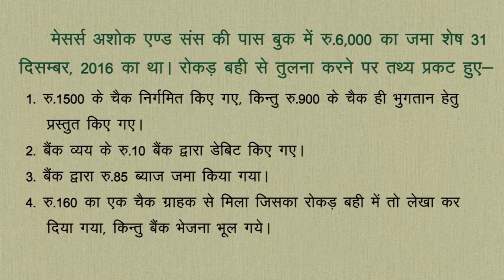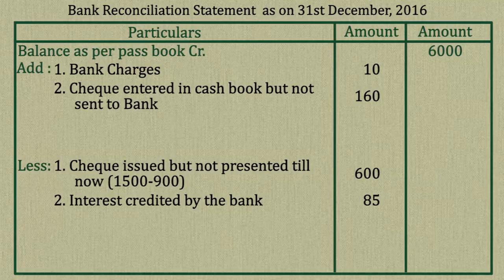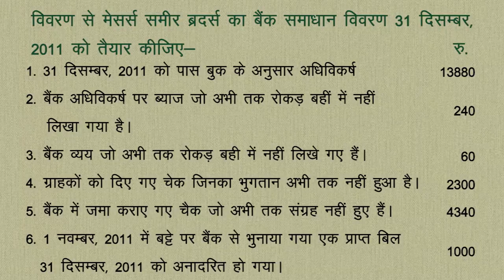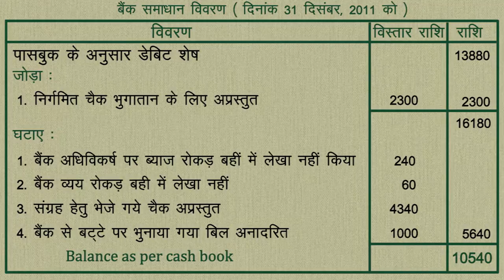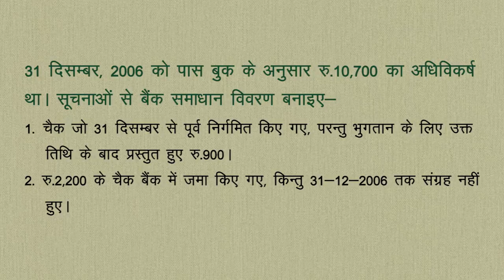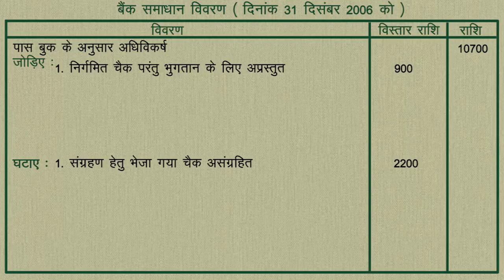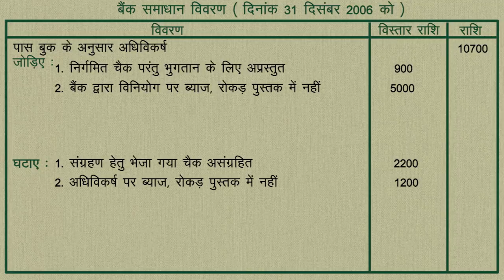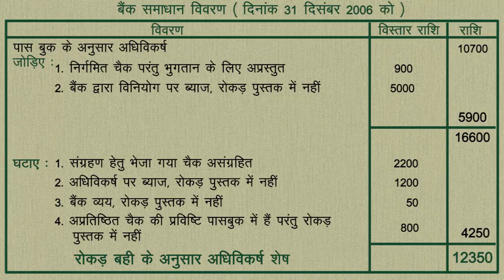CLASS 11th | ACCOUNTS | CHAPTER - BANK RECONCILIATION STATEMENT